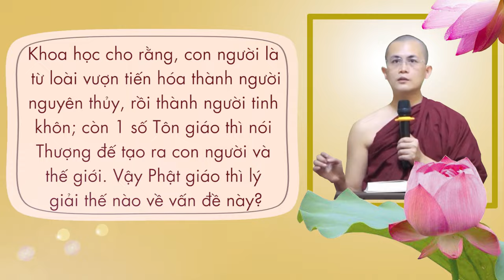Nguồn gốc loài người theo quan điểm Phật giáo | Chùa Phúc Minh | Sư Thanh Minh